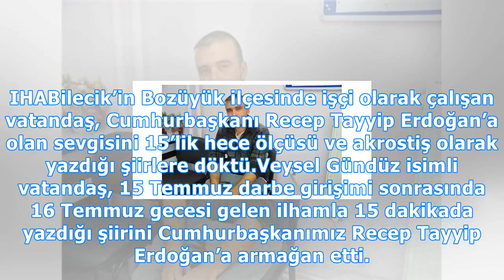erdoğan : Erdoğan sevgisini şiire döktü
Erdoğan sevgisini şiire döktü